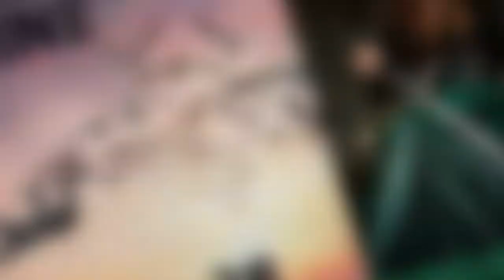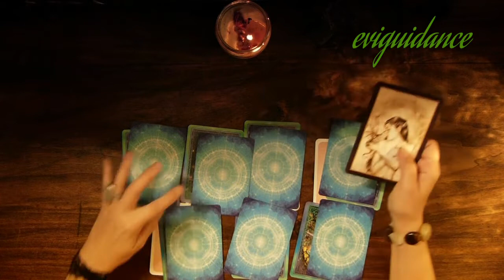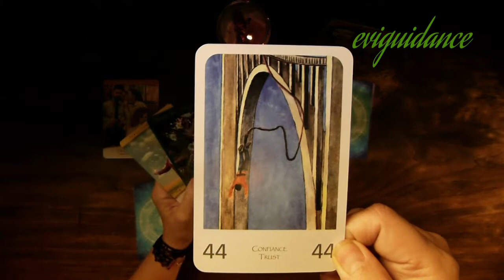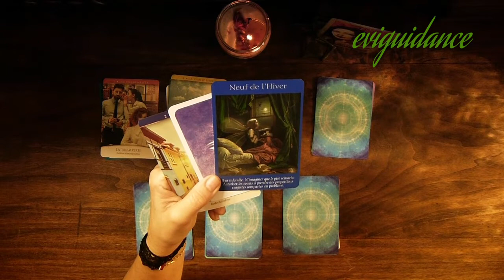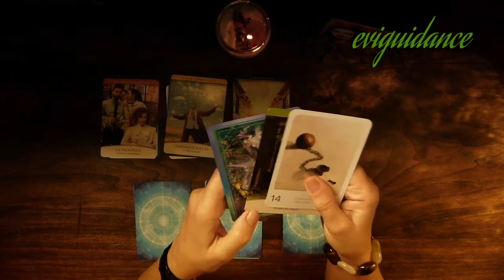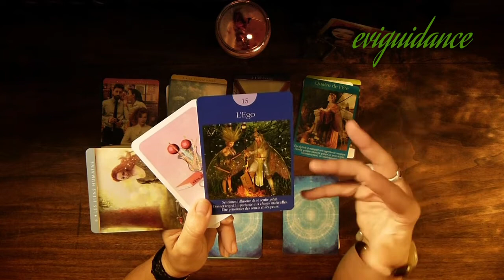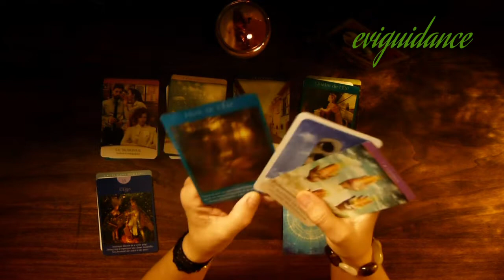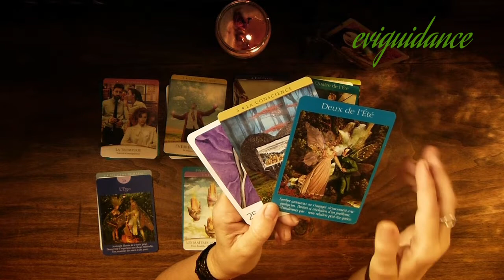semaine 28 ! la méditation vous relie à votre Âme, grâce à cela vous la nourrissez oui oui !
il est important de prendre conscience que votre Âme sait ou elle doit allé et quant elle doit le faire !! la méditation vous aidera à comprendre tout ce cheminement !